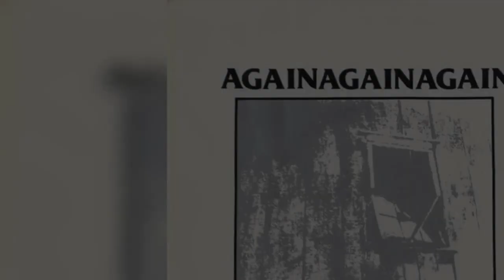Again & Again & Again - A Cold Place [USA 1983]